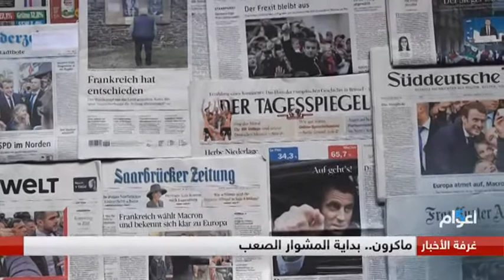ماكرون..بداية المشوار الصعب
مضى يوم النصر، وبدأ يوم العمل بالنسبة للرئيس الفرنسي المنتخب إيمانويل ماكرون. فإلى أن يتسلم مقاليد السلطة رسميا من الرئيس المنتهية ولايته فرانسوا هولاند وما بعدها، يدرك ماكرون أن أمامه ستكون تحديات وعقبات عليه التغلب عليها والتعامل معها بحكنة يفتقد إليها بعض الشيء. ومن تلك التحديات على سبيل المثال لا الحصر، الانتخابات التشريعية المقبلة، والوعود المتعلقة بتحسين الاقتصاد، وأخيرا وليس آخرها إعادة اللحمة للفرنسيين بعد أن أقر ماركون بانقسامهم خلال الحملة الانتخابية الضارية التي خاضها مع اليمين المتطرف